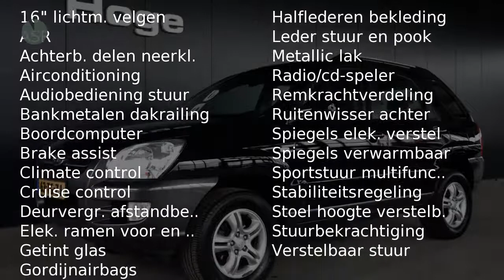Kia Sportage 2.0 CVVT X-ECUTIVE LPG-G3 Airco ECC Cruise control Leder Inruil mogelijk